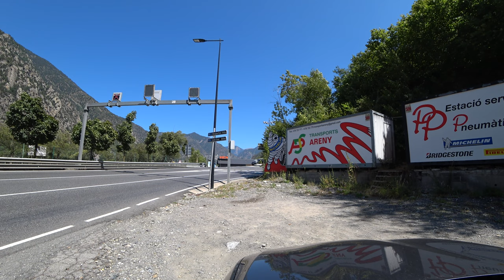Andorra Video 4K, Principat d’Andorra. Through the whole of Andorra by car with an action camera.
Andorra la Vella
Canillo
La Massana
Ordino
Sant Julià de Lòria
Encamp
Escaldes-Engordany

Andorra, Catalan officially the Principality of Andorra Catalan: Principat d'Andorra is a sovereign landlocked microstate on the Iberian Peninsula, in the eastern Pyrenees, bordered by France to the north and Spain to the south. Believed to have been created by Charlemagne, Andorra was ruled by the count of Urgell until 988, when it was transferred to the Roman Catholic Diocese of Urgell. The present principality was formed by a charter in 1278. It is headed by two co-princes: the Bishop of Urgell in Catalonia, Spain and the President of France. Its capital and largest city is Andorra la Vella.